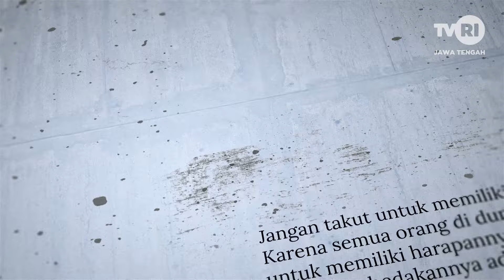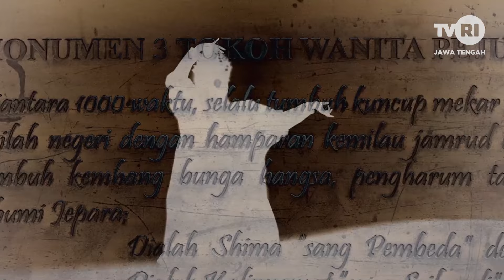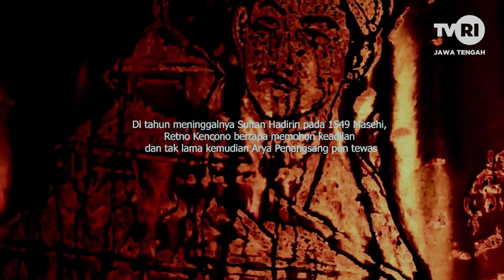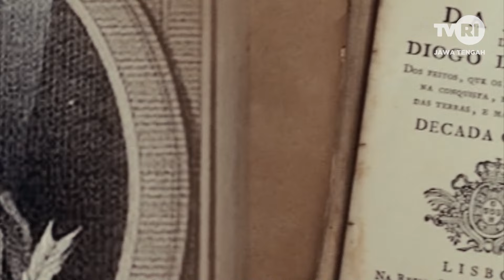RATU KALINYAMAT - Inspirasi Indonesia TVRI Jawa Tengah (Agustus 2024)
Ratu Kalinyamat merupakan wanita yang memiliki taktik dan kekuatan kepemimpinan luar biasa dalam poros maritim Nusantara di masa lampau. Ia telah melawan Portugis di Malaka dengan mengirimkan ratusan armada kapal dengan ribuan prajurit dari Jepara untuk mengusir Portugis yang telah bertahun-tahun menjajah Malaka. Kepiawaian Ratu Kalinyamat dalam menjalin hubungan diplomasi dan juga kepedulian kepada rakyatnya telah membawa Ratu Kalinyamat menuju kejayaan dan mampu menjadi perintis embrio nasionalisme di Nusantara.

Simak kisah inspiratifnya dalam Inspirasi Indonesia, Senin, 19 Agustus 2024 pukul 14.30 WIB di TVRIJawaTengah 📺

inspirasi indonesia, tvri jawa tengah,tvri jateng,kisah inspiratif,motivasi hidup, air untuk kehidupan,pecinta alam,reboisasi hutan,reservasi air,sd kanisius magelang,